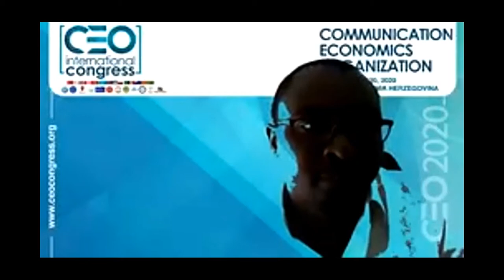CEO Congress - Prof.Dr. Şevki ÖZGENER, Nevşehir Hacı Bektaş Veli University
International CEO Social Sciences Congress

We are delighted to introduce International Gorazde University, International Vision University, Bolu Abant Izzet Baysal University,  İstanbul Nişantaşı University, CEO TEKMER and Dilkur Academy served as the vehicle of dissemination for a showpiece of articles at the International CEO (Communication, Economics, Organization) Social Sciences Congress (CEO SSC 2020, Gorazde) that was held online on December 18–19, 2020. CEO Congress aims to provide a platform for discussing the issues, challenges, opportunities and findings of Communication, Economics, Organization and Social Science research. The organizing committee with feedback from the division chairs and the members of the scientific committee foresaw an opportunity and research gap in the conference theme, that pitches for pressing issues in the business world.

Presentations are in Turkish & English.

Several manuscripts from prestigious institutions could not be accepted due to the reviewing outcomes and our capacity constraints. Participation from 143 different institutions or Universities. The 2 days long conference gathered close to 248 national and international attendees to enliven a constellation of contributions.  Keynote lectures by renowned colleagues (Prof.Dr.Necmettin ATSÜ, Prof.Dr.Fadıl HOCA, Prof.Dr.Nihat ALAYOĞLU, Prof.Dr.Şevki ÖZGENER,  Prof.Dr.Remzi ALTUNIŞIK, Prof.Dr.Hernán E. Gil FORLEO, Assoc.Prof.Dr. Veclal GÜNDÜZ, Assoc. Prof. Dr. Dababrata CHOWDHURY, Assoc.Prof.Dr.Elira TURDUBAEVA, Dr.Siham EL-KAFAFİ, Assoc.Prof.Dr.A. Mohammed ABUBAKAR, Gökhan ERZURUMLUOĞLU, Edina BRUTUS), 12 awards were issued to distinguished papers, and a total of 163 oral presentations.

On the day of completion of this journey, we are delighted with a high level of satisfaction and aspiration. It is important to offer our sincere thanks and gratitude to a range of organizations and individuals, without whom this year’s conference would not take place. This conference would have not materialized without the efforts of the contributing authors for sharing the fruit of their research and the reviewers for scrutinizing, despite their busy schedules. We also thank our members and colleagues who accepted the duty to participate in the Scientific Committee and for their valuable help in the screening, selecting, and recommending best contributions.